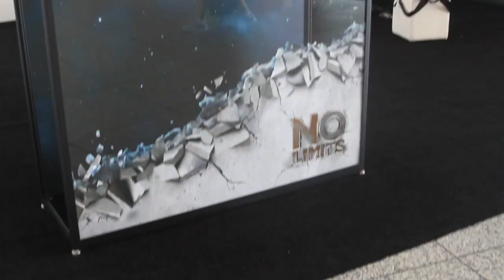Day 3 Intro | VMworld 2014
Day 3 Intro, VMworld 2014 with John Furrier, Dave Vellante and Stu Miniman